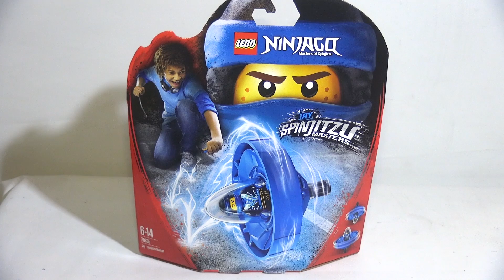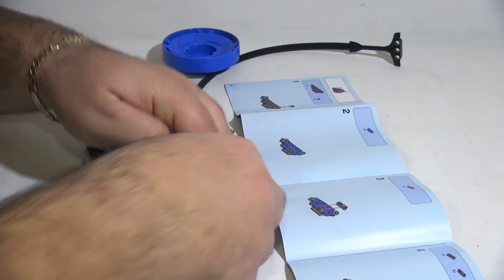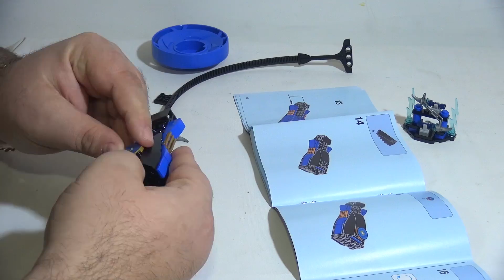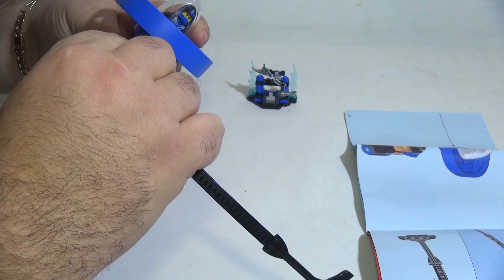נינג'גו לגו מתגלגל!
הספינג'יצו זה משהו חדש ומגניב מעולם הנינג'גו, הנינג'ה המקפץ ומתגלגל.

סנאפ צ'ט: IgalsMadToys
אינסטגרם: IgalOsher

הכתובת לשליחת דואר לפינת הגולשים שלי:
לכבוד: IgalsMadToys
ת.ד: 9545 פתח תקווה
מיקוד 4919402

סקירה
צעצועים
יגאל לוין
דמויות פעולה
יגאל צעצועים
Toys
Action Figure
IgalsMadToys
Igal Toys